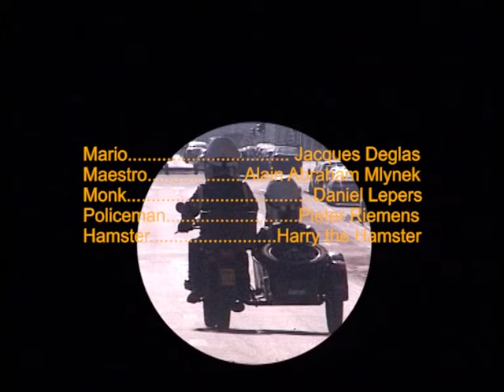SOS SPEEDY BOYS The Statue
avec l'autorisation de mon ami Jacques Deglas
Mario : Jacques Deglas - Maestro : Alain Abraham Mlynek